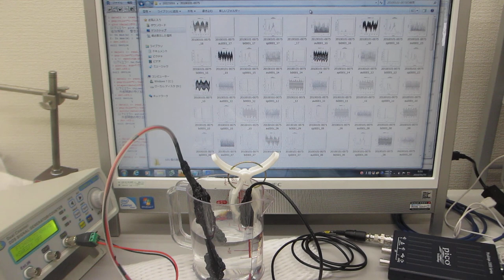オリジナル製品を利用した超音波実験（超音波システム研究所）